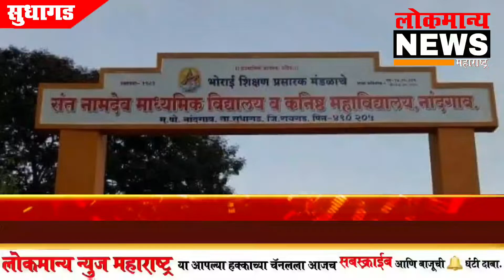नांदगाव शाळेला डिजिटल करण्यासाठी माजी विद्यार्थ्यांचे हात सरसावले | 90-91 बॅचचा स्नेहमेळावा संपन्न